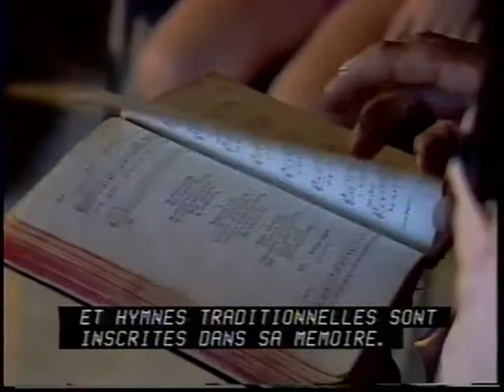v92 | Brébeuf's Dream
Martyr Shrine Midland Ontario